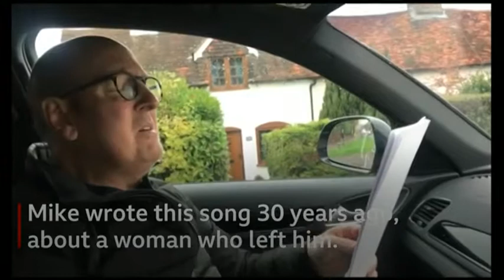MIKE JACOBS - A musical legacy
Before Mike Jacobs from Oxford died of cancer on New Year's Eve, he'd always dreamed of being a famous singer-songwriter. Earlier this month - that dream became a reality when his song Stay reached No.2 in the Itunes chart. His son Josh was the driving force behind that single.